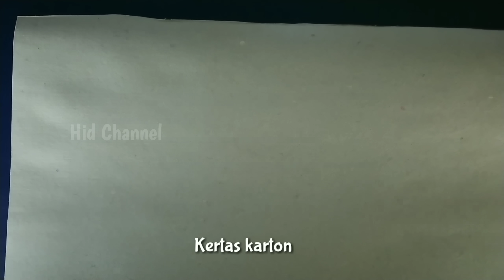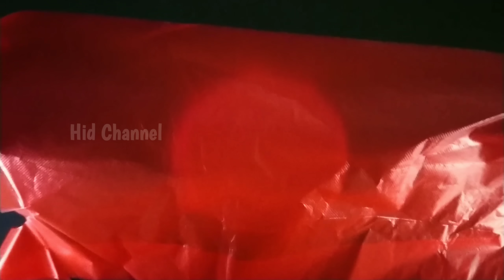CARA MEMBUAT TOPI MERAH PUTIH DARI CETING DAN PLASTIK KRESEK || TOPI KARNAVAL AGUSTUSAN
Semoga Anda menyukai video ini.

- Pensil
- Gunting
- cutter
- Penggaris
- double tape
- lem tembak
- kertas karton
- ceting
- kresek
-korek

Simak juga video tutorial lain di channel kami!